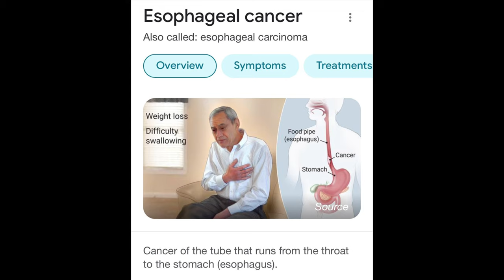Traci Braxton Passes Away After Battling Cancer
Today, I come to bring you sad news. Traci Braxton has passed away this morning. She was battling esophageal cancer. Traci appeared on the show “Braxton Family Values.” She and Tamar were both my favorites on the show. She would have turned 51 on April the 2nd. She leaves behind her husband Kevin Suratt Sr. and her 26 year old son Kevin jr. He shares a son named Kevin Suratt Jr jr with his  wife Olivia. According to her husband, she battled cancer for a year. She was only 50 years old. Keep the Braxton and Surratt family in your prayers.